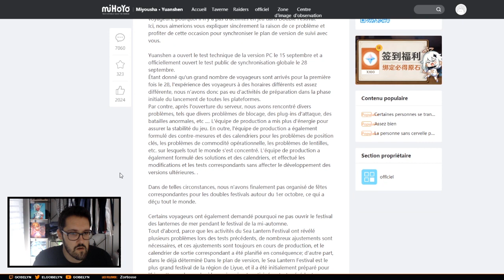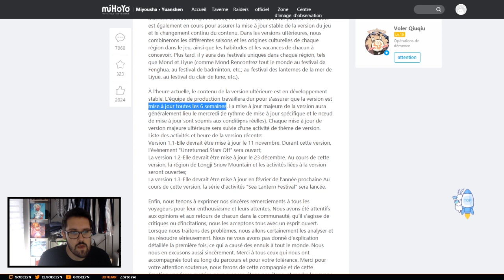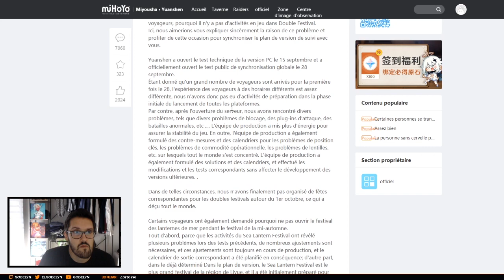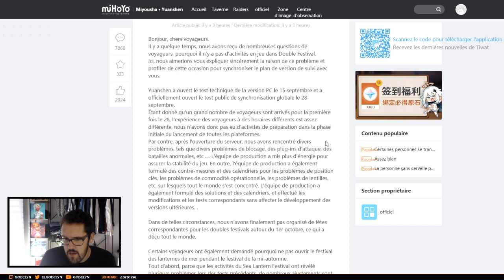ENFIN UNE DATE pour la prochaine mise à jour de Genshin Impact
Mise à jour toutes les 6 semaines pour un ajout de contenu conséquent, Genshin Impact annonce la date de sortie de la 1.1, 1.2 et 1.3 !